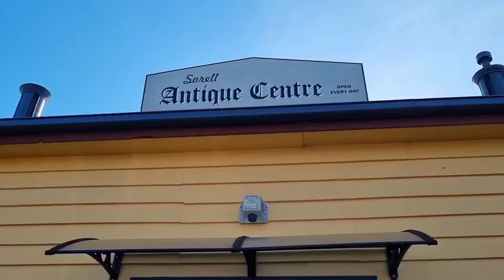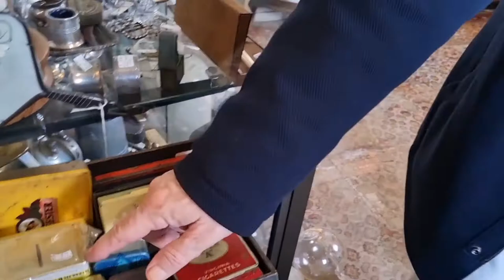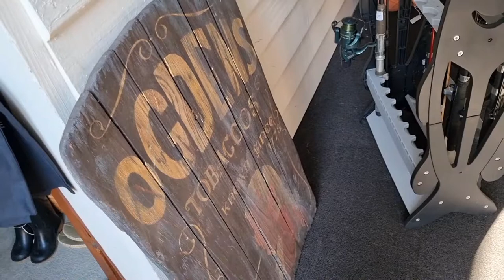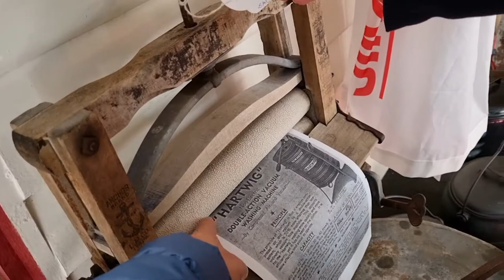AMAZING ANTIQUE CENTRE FULL of STUFFED /SORELL TOWN of TASMANIA AUSTRALIA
Antique shop in the Town of Sorell Tasmania is really nice,full of interesting items.If you'reAntique lover you will enjoy watching this video.My husband bought me a sunny glassware,its really nice antique design 😀.Please watch till the end of the video to help me to get the 4k requirement of you tube to monetize.Please subscribe and hit the notification bell all.Like the video,leave a comment.Thanks for your suport.May God bless you all 🙏@blancapinayaussie